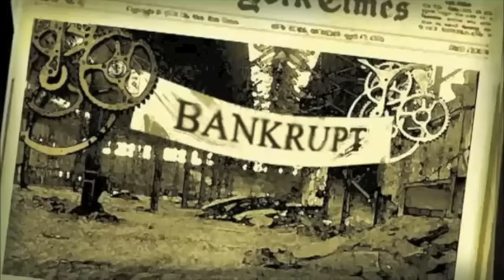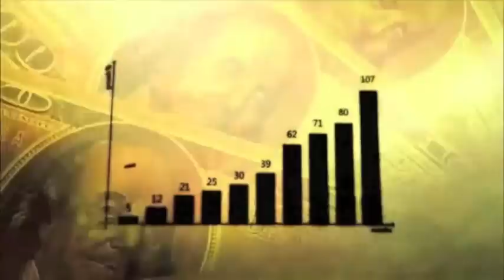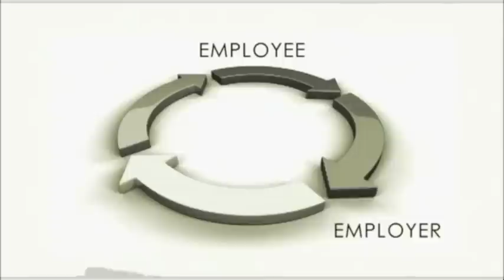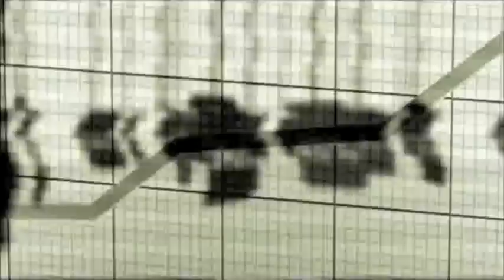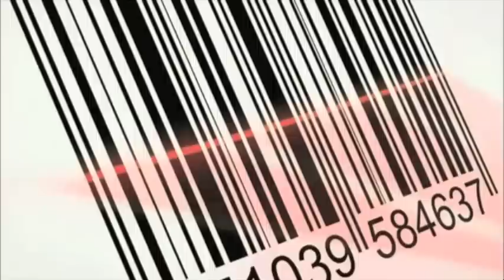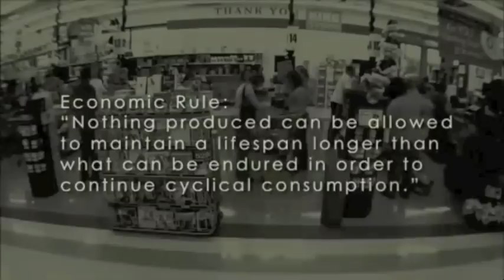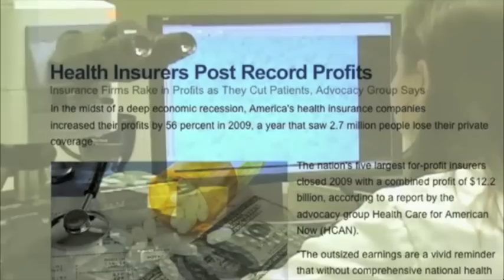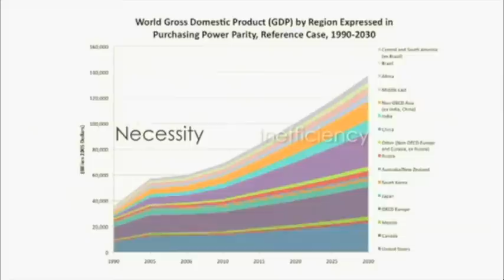Its the money that matters.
What our society does to fuck you over.